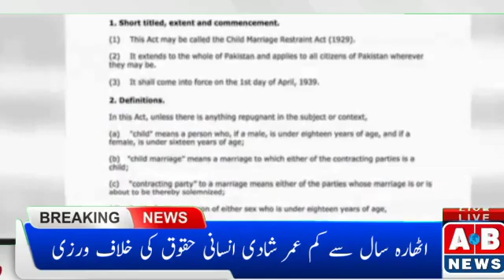Marriage under the age of 18 is a violation of human rights. |AB News